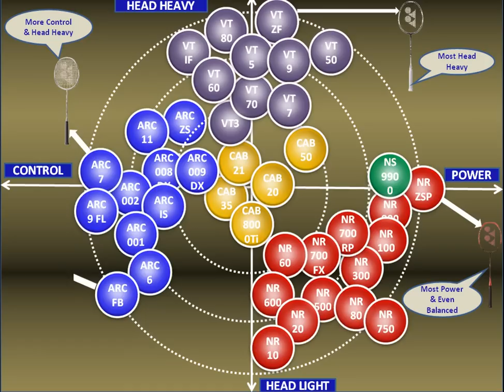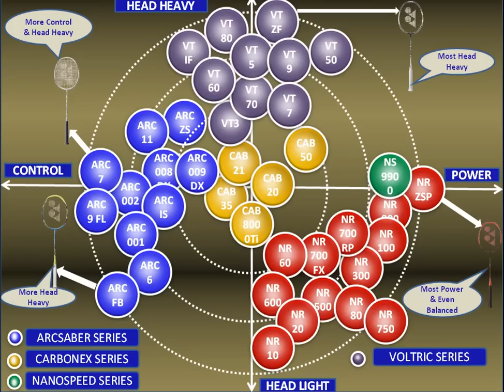Yonex Badminton Racket Matrix@khelmart